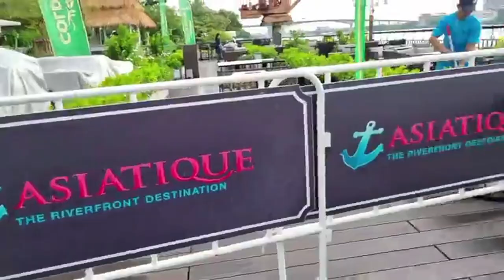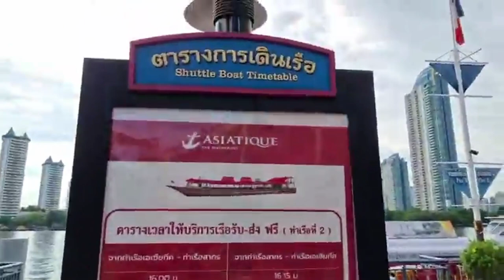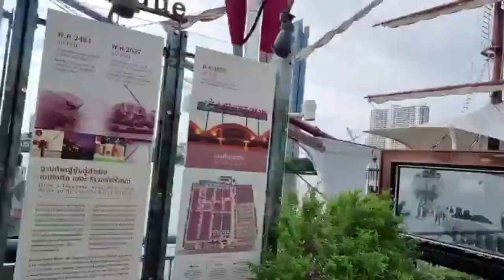এশিয়াটিক রিভারসাইড ব্যাংকক ওয়ান্ডারফুল সাইট ভিউ। Asiatique Riverside Bangkok Wonderful side view